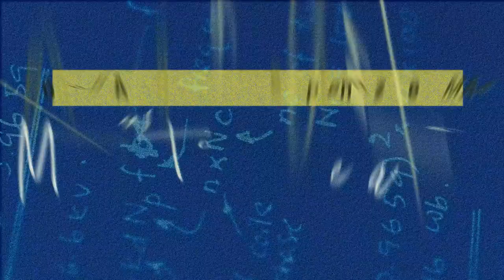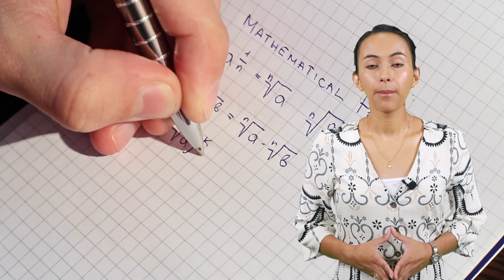Matemáticas Operativas Introducción al MAA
El módulo de matemáticas operativas le permitirá al estudiante reflexionar acerca de la importancia del estudio de las Matemáticas para la descripción del mundo que lo rodea. Uno de los principales problemas a los que se enfrentan los estudiantes es la comprensión lectora, todos los estudiantes que ingresan a la educación superior saben leer, pero son muy pocos los que comprenden lo que leen y este problema tiene tintes casi dramáticos cuando deben pasar el lenguaje verbal al lenguaje matemático, el cual está compuesto de símbolos.

Coordinador

Soporte Tecnológico